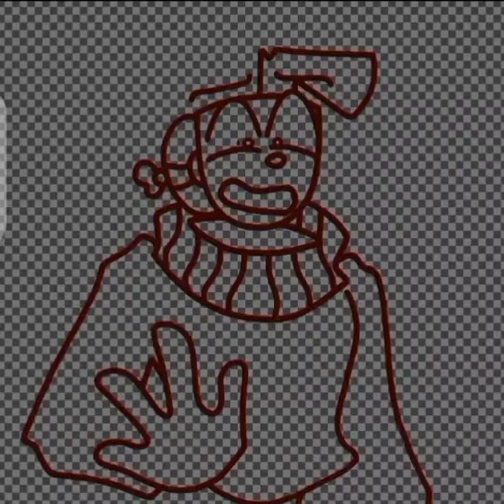Speed Paint| Devil's Picthfork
Sometimes ya need some angst in your life :) Btw- check out the table read on Netflix called "The Devil's Picthfork" it's pretty cool!